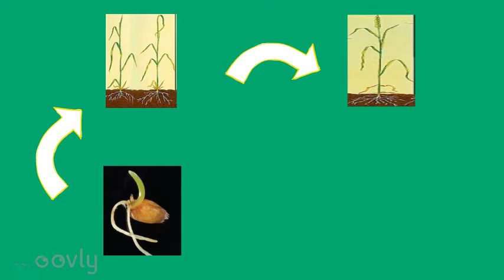The Life Cycle of Wheat Seed